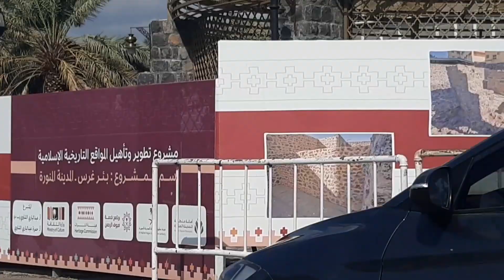হযরত মুহাম্মদ (সা)কে শেষ গোসল দেওয়া হয়েছিল যে কূপের পানি থেকে/Medina well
নবীজিকে শেষ গোসল দেওয়া হয়েছিল যে কূপের পানি থেকে/Medina wellumrah
পবিত্র মক্কা শরীফে জুম্মার আজ

আসসালামু আলাইকুম,আশা করছি সবাই ভালো আছেন আমার আজকের এই ভিডিওতে আমি পবিত্র ওমরা হজ পালন করতে গিয়ে মদিনার যে সকল স্থান জিয়ারত করেছি সেগুলো বর্ণনা করেছি ,এখানে মূলত নবীজিকে শেষবার গোসল দেয়া হয়েছিল যে পানি কূপ থেকে সেটা বর্ণনা করেছি ।এই কূপের পানি থেকে ওমর রাদিয়াল্লাহু আনহু আমাদের নবীজি হযরত মুহাম্মদ সাল্লাল্লাহু আলাই সাল্লাম কে দাফনের গোসল করান ।